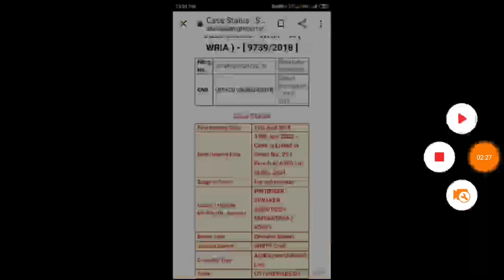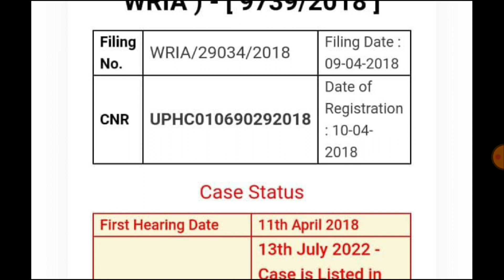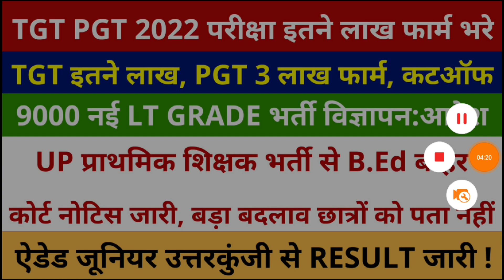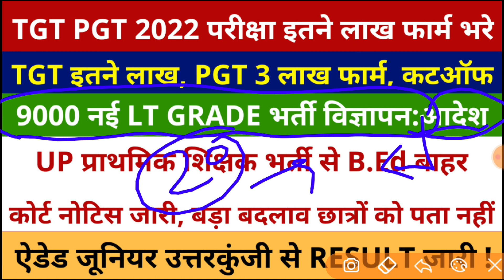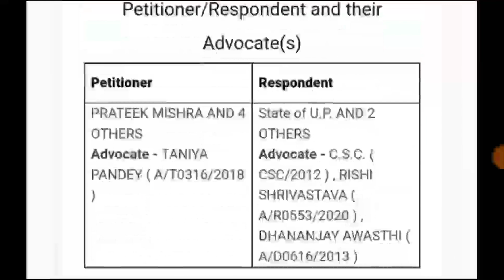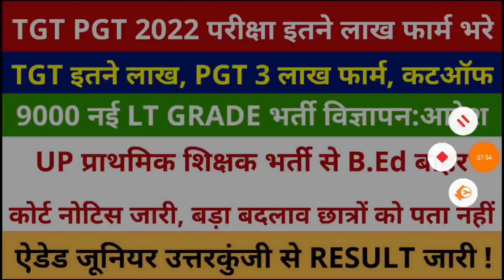9000 LT GRADE विज्ञापन | TGT PGT CUTOFF | प्राथमिक शिक्षक भर्ती B.Ed बाहर नोटिस जारी | JUNIOR RESULT